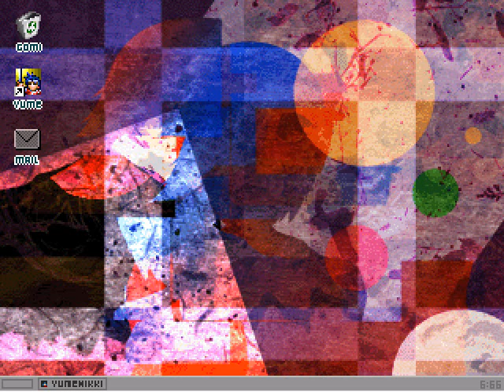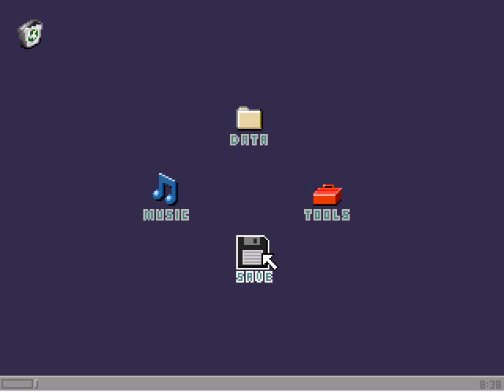Let's Play Yume 2kki 71: Beans Man & Friends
Well, here's a new area! I can't figure out why that thing at the end didn't happen, I'll demonstrate it some other time. Curses!

I'm still open to any viewer questions, if anyone wants to know something about me, the game, my recording setup or my favorite coffee shop, feel free to leave a comment!